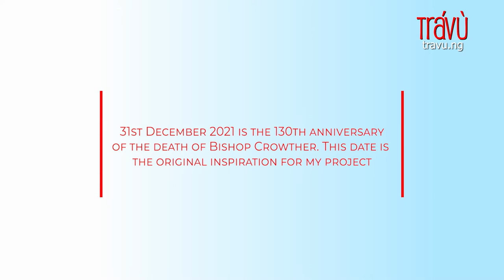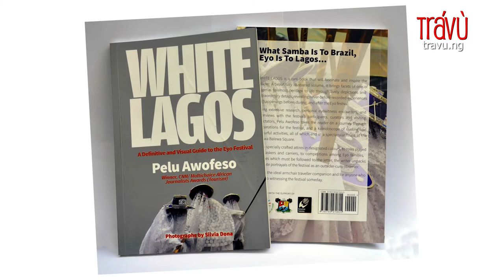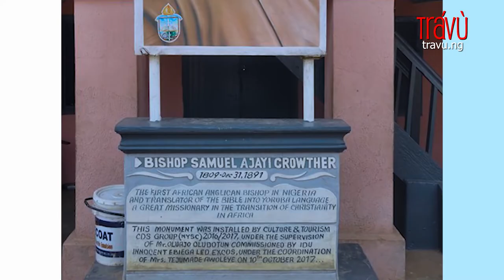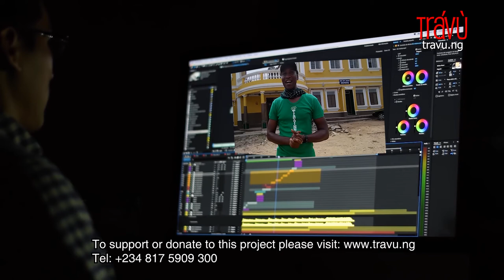In the footsteps of Bishop Crowther | Pelu Awofeso On The Road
Pelu Awofeso On The Road

Over the past 20 years, I have travelled to different parts of Nigeria writing and documenting aspects of our national heritage; these include: festivals, coronations, monuments, historical sites and many more.

I have written lots of stories on my experiences on these journeys, from 32 of Nigeria’s 36 states. I have also published five books to date and two hard-copy magazines. Plus, I’ve produced three short documentaries. All these I have achieved through self funding.

Now, I am about to embark on my most ambitious project yet, and need your support to bring it to life/ make it a reality. My project is on Bishop Samuel Ajayi Crowther, Africa’s first Anglican bishop who is largely responsible for the spread of Christianity in many parts of Nigeria, a country of 200 million people; about half the population is Christian.

BishopCrowther was a rescued slave who later became an educator, translator and missionary, accomplishing several milestones in his lifetime before dying in 1891 at the age of 82. It is thanks to him that millions of Christians in Nigeria can read the Bible in their mother tongue Yoruba, Igbo and Nupe, among others.

It is also thanks to him that Christianity spread to several communities in Nigeria, including places like Bonny Kingdom, Badagry. Ota, Abeokuta, Lokoja, Ogbomosho, Bida, Ilorin, Ibadan and Opobo, to mention just a few.

As a missionary, and in a clerical career that spanned six decades, Crowther travelled to – and stayed in -- several towns and cities that are part of present-day Nigeria. Some of the churches and buildings built by him or named in his memory still stand to date.

One of the objectives of this documentary project is to visit and document them. For this project, and to honour his memory, I would love to journey through the villages and towns and cities that he visited as a missionary, see how much they have changed and what memorials of him are in those places;

I’m also keen to document stories about him that residents of those places remember and share among themselves, not to mention any landmarks associated with him that also still exists. The key deliverables for the Bishop Crowther project are: (1) a 75-minute documentary; (2) a blog; and (3) a photo book.

To do justice to this project, I estimate that we will be on the road for a period of 8-10 weeks, across four political regions at least. It is, no doubt, a costly venture; it is the reason I’m asking for your support to help make it a dream come true.

Ultimately, my believe is that these project will bring the story of Bishop Crowther to a new generation of Nigerians and Africans, who I believe have much to learn from his grass-to-grace journey.

Pelu Awofeso